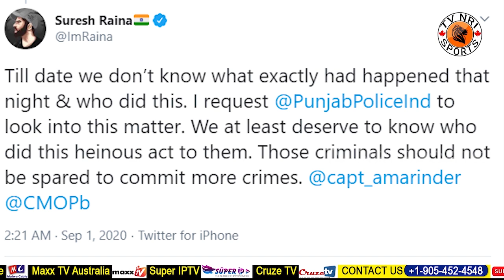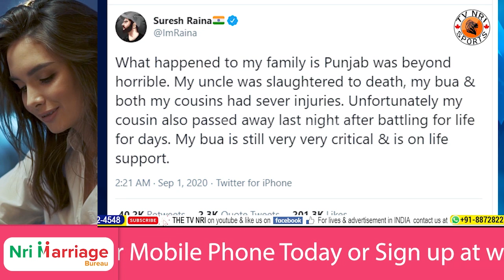Cricketer Suresh Raina ਪਹੁੰਚੇ ਪਠਾਨਕੋਟ ਰਿਸ਼ਤੇਦਾਰਾਂ ਤੇ ਹੋਇਆ ਸੀ ਹਮਲਾ | Raina ਨੂੰ SIT ਤੋਂ ਇਨਸਾਫ ਦੀ ਉਮੀਦ